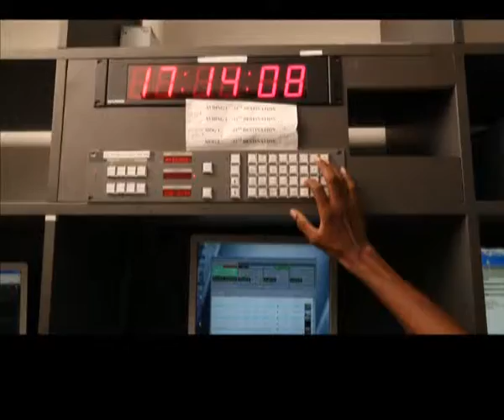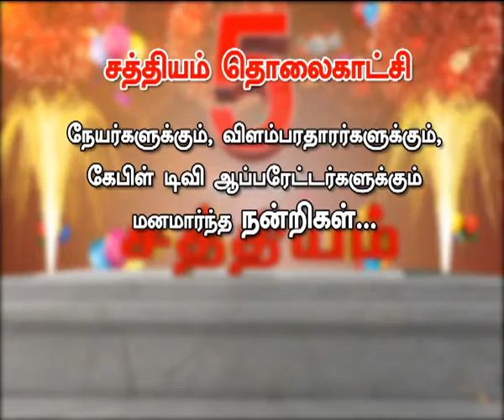5-ஆம் ஆண்டில் சத்தியம் தொலைக்காட்சி